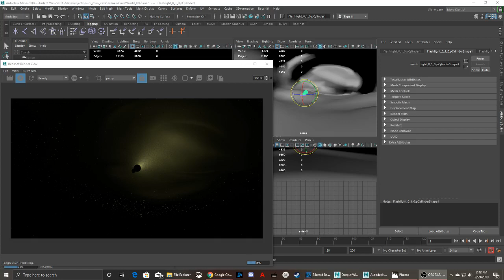Mini man cave project progress: Flashlight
I've been planning on having my animation follow a man in a cave, and here I am testing out a flashlight I made. I am learning how to edit the atmosphere to actually make the light beam visible but currently am using the default settings for the atmosphere.